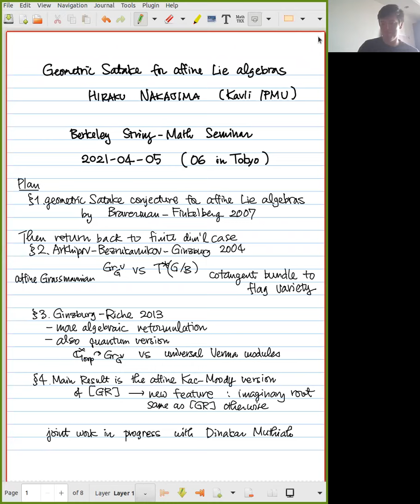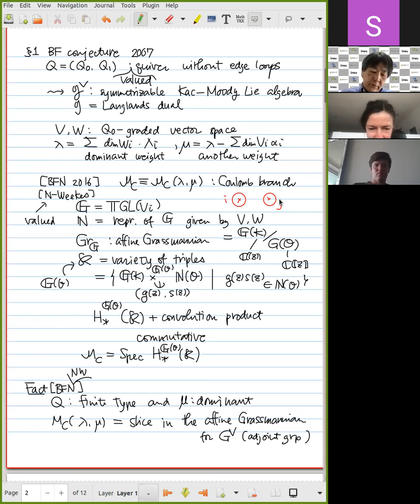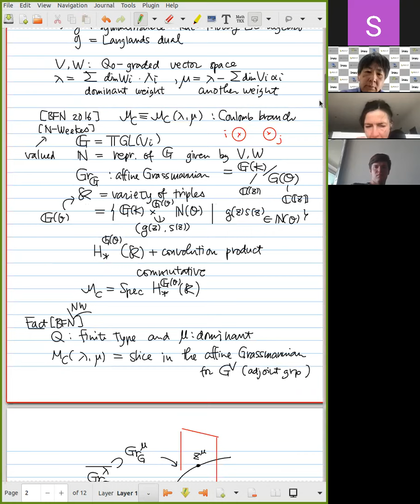Hiraku Nakajima - Geometric Satake for affine Lie algebras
Informal String Math Seminar - Apr. 05, 2021

Hiraku Nakajima (Kavli IPMU)

Title: Geometric Satake for affine Lie algebras

Abstract:

I will review Braverman-Finkelberg's geometric Satake correspondence conjecture for affine Lie algebras via instanton moduli spaces on C^2/(Z/\ell) and their refinement by the use of Coulomb branches of affine quiver gauge theories. Most of the statements were proved in type A, viewing Coulomb branch as quiver varieties and use the level-rank duality. Then I would like to spend most of my time explaining a new approach to one remaining statement. (This is a joint work with Dinakar Muthiah.) It is a description of the intersection cohomology as a graded vector space, which is given in terms of Brylinski-Kostant filtration in the usual geometric Satake. The new approach is regarded as an affine Lie algebra version of a work by Ginzburg-Riche. It gives a coset VOA module structure on the equivariant intersection cohomology groups, as conjectured by Belavin-Feigin, Nishioka-Tachikawa, as a higher level AGT. It is also regarded as a Coulomb branch type construction of the cotangent bundle of an affine flag variety and its quantization.